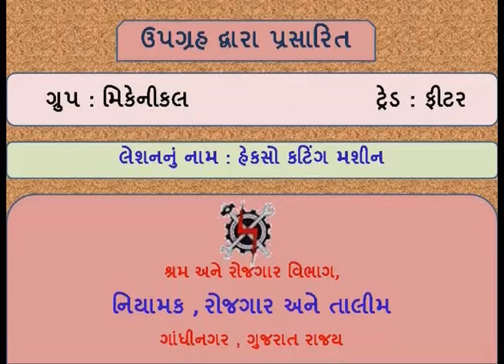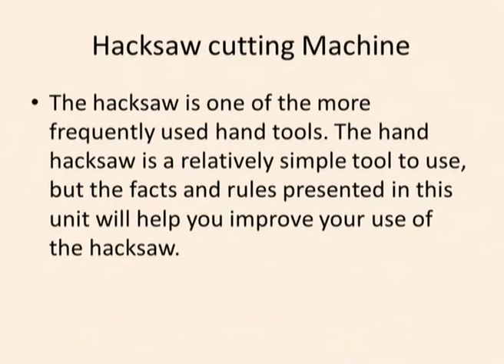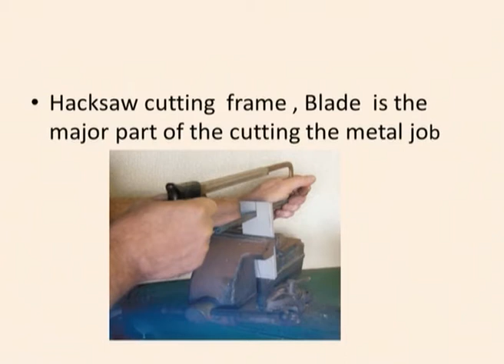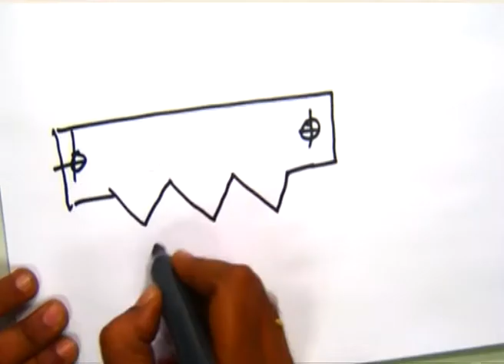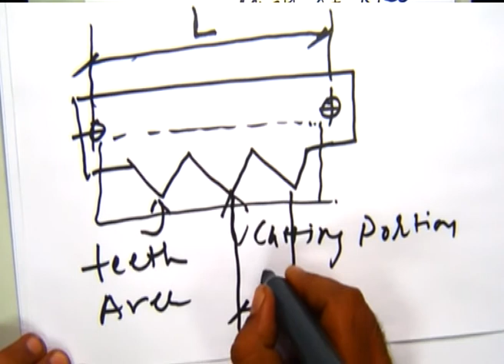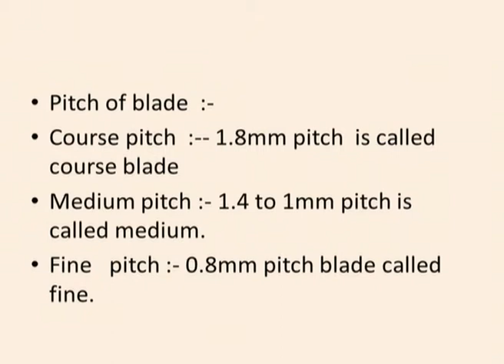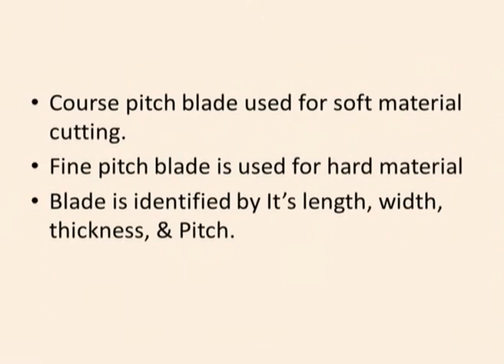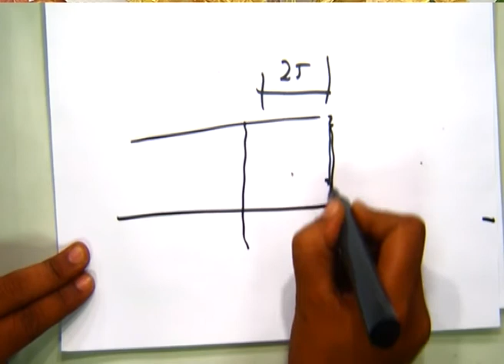FITTERS1L36 HACKSAW CTTING MACHINE